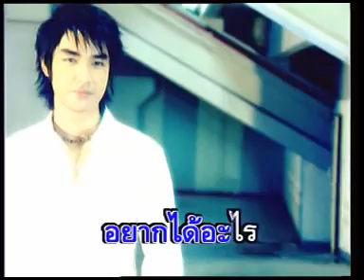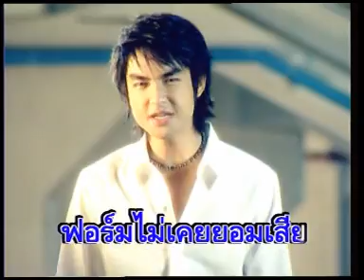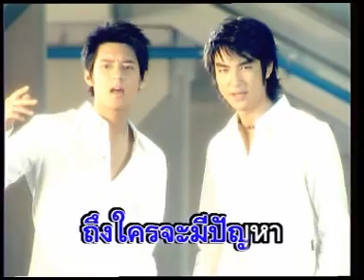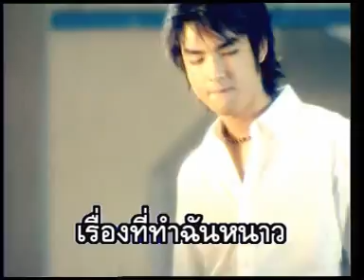rUeng Diew tEE naO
go!Big N daN..